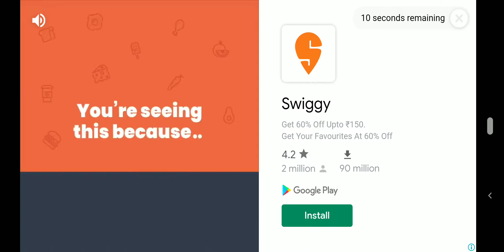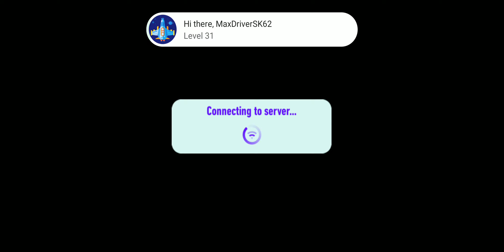A real powerful one - NFS NL XRC Lamborghini Essenzia SCV12 Day 1